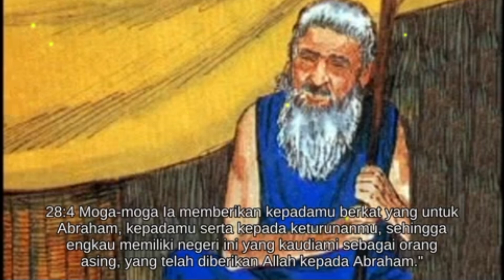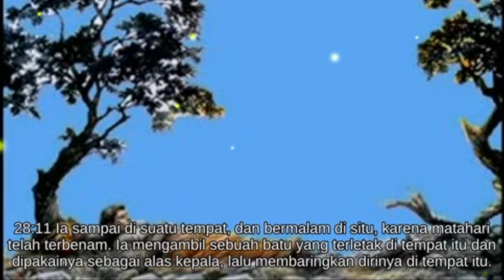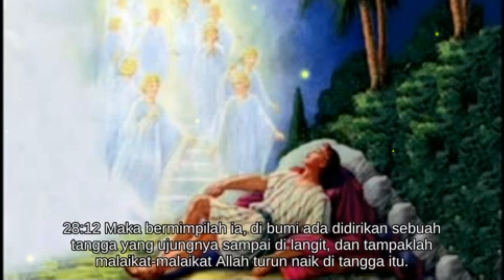Kitab Kejadian 28, MIMPI YAKUB DIBETEL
Kisah Perjalanan Yakub menuju Betel dalam kejadian 28